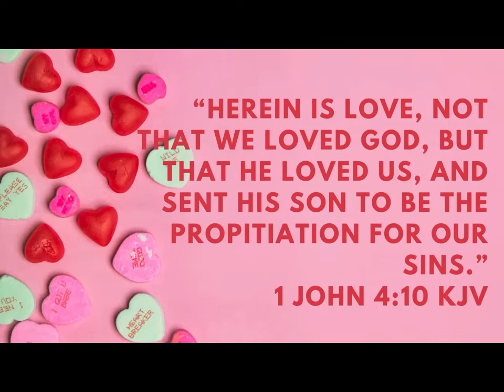February 14, 2021